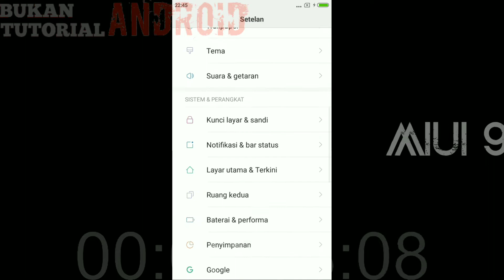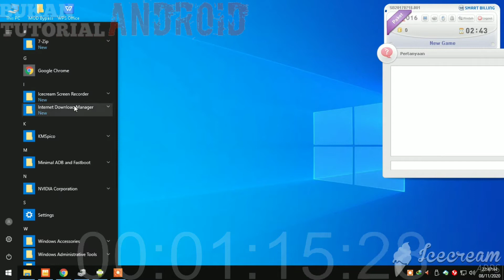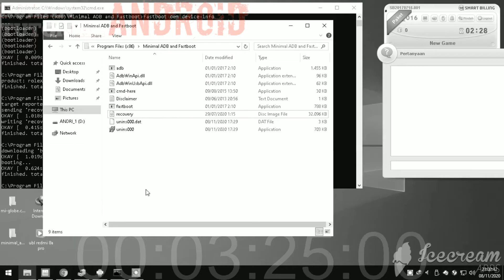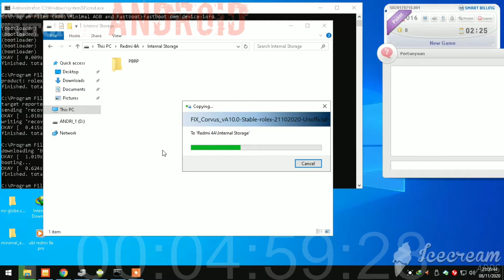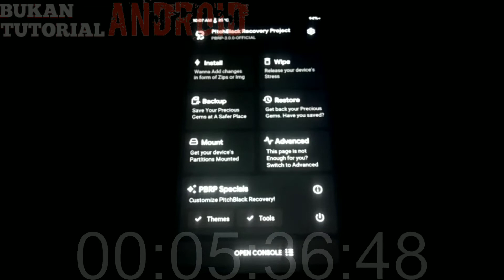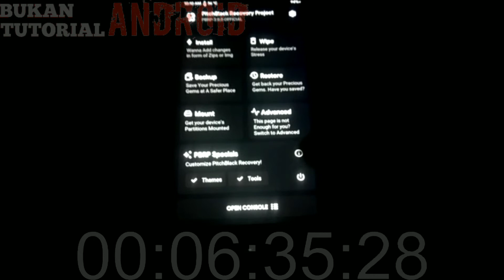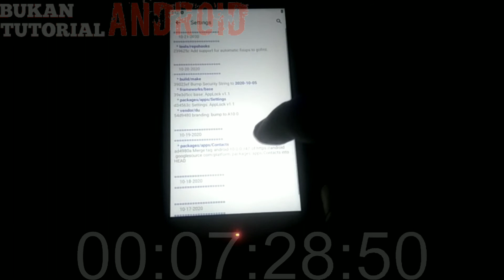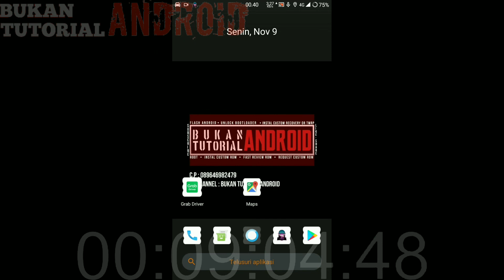Update Rom gaming CORVUS OS!!Cara instal Corvus di Redmi 4a ROLEX !!oprek hp diwarnet!!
cara instal custom rom corvus di Xiaomi Redmi 4A dengan kode name ROLEX tanpa bootloop.

Semoga video ini membantu teman2 yang membutuhkan...
Enjoyy. \m/